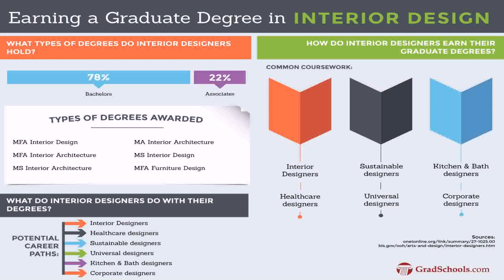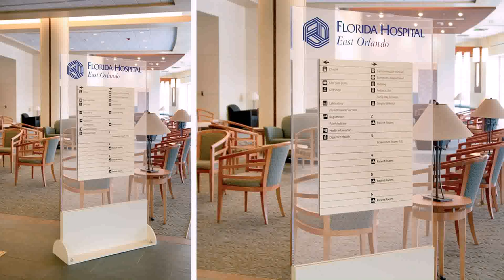Interior Design Companies Orlando Fl (see description)